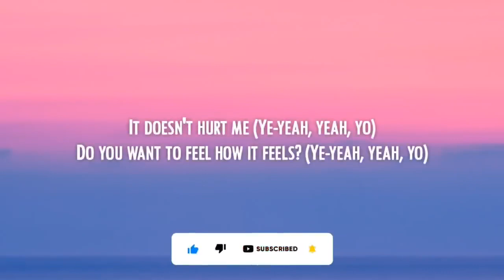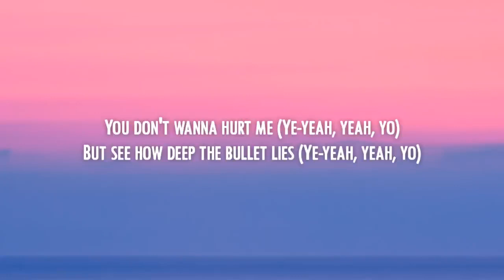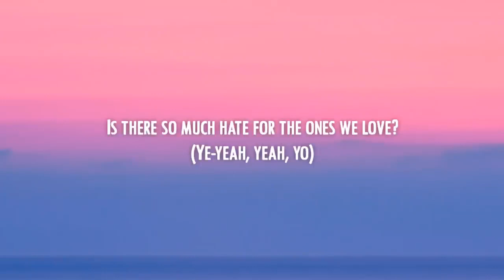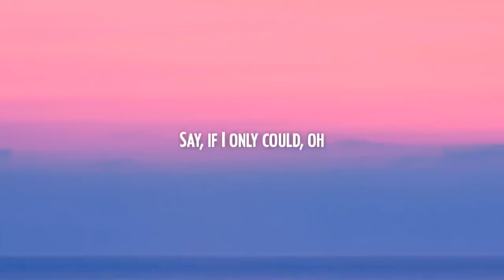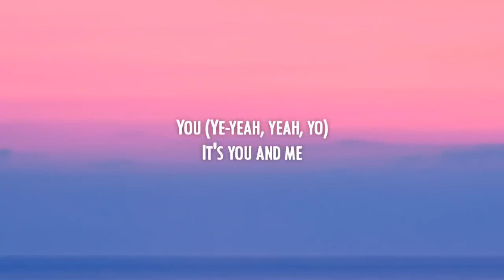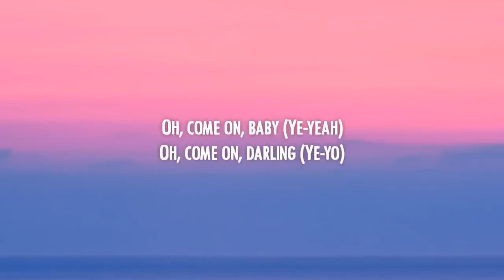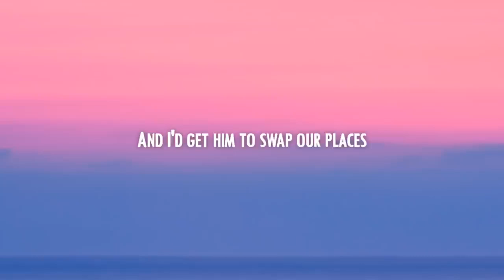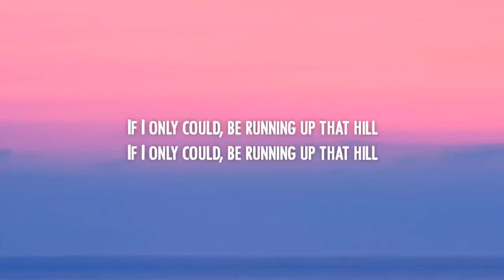Kate Bush - Running Up That Hill (Lyrics) [Stranger Things Season 4 Soundtrack]